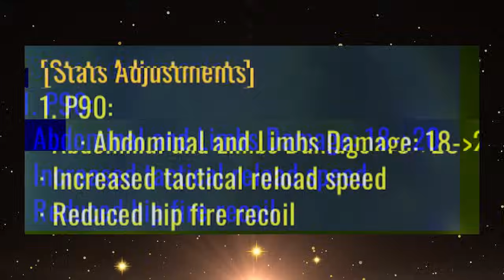P90 Di BUFF! BALiK META MEMPEREBUTKAN POSiSi SANG RAJA SMG 😂 Blood Strike Indonesia